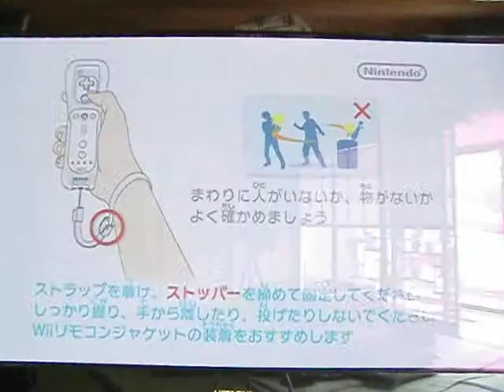WIIでウルトラハンド 新記録！？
クラブニンテンドーから５０ポイントで手に入れました。
新記録！？